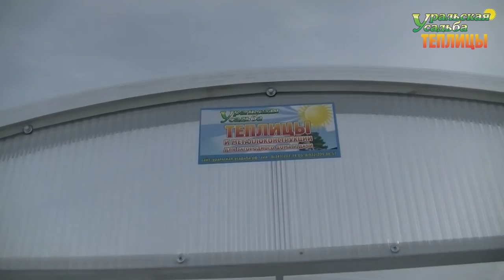ТЕПЛИЦА АРОЧНАЯ ФЕРМЕР 3М. УСИЛЕННЫЙ КАРКАС ТЕПЛИЦЫ. СИСТЕМА ПОДВЯЗКИ РАСТЕНИЙ. АВТОМАТ НА ФРАМУГИ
Теплица фермер 3м вип, усиленные арки. Система подвязки усиленая.
ПОСЕТИТЬ ВЫСТАВКУ ТЕПЛИЦ, ЗАКАЗАТЬ И ПРИОБРЕСТИ ПРОДУКЦИЮ МОЖНО ПО АДРЕСУ:
2) АКСЕССУАРЫ ДЛЯ ТЕПЛИЦ. ГРЯДКИ В ТЕПЛИЦЕ. УПЛОТНИТЕЛЬ ТОРЦЕВОЙ.ОБОГРЕВ ПОЧВЫ. ПОЛИКАРБОНАТ. АВТОМАТИЧЕСКОЕ ПРОВЕТРИВАНИЕ. ДВЕРИ. ФРАМУГИ. ПЕРФОЛЕНТА.
7) ТЕПЛИЦЫ "ДАЧНИК 3М ПОЛИМЕР ЦИНК 20-30". СО СЬЕМНОЙ КРЫШЕЙ И БЕЗ. ФОРМА ДОМИКОМ. ШИРИНА 3 МЕТРА.
8) ТЕПЛИЦЫ "АРОЧНЫЕ 1,5М. 2М. 2,5М. 3М". "АРОЧНАЯ 3М КРЕПЫШ". "ФЕРМЕР 3М". ФЕРМЕР 3М VIP". "АРОЧНАЯ ЭКО". ШИРИНА 1,5-3 МЕТРА. ДЛИНА НЕОГРАНИЧЕННА
11) ТЕПЛИЦЫ КАПЛЕВИДНОЙ И ГОТИЧЕСКОЙ ФОРМЫ: "КАПЕЛЬКА 3М - 2,5М"; "КАПЕЛЬКА VIP"; "КАПЕЛЬКА КРЕПЫШ"; "КАПЕЛЬКА VIP МОНОЛИТ"; "УРАЛЬСКАЯ VIP"; "VICTORY,"